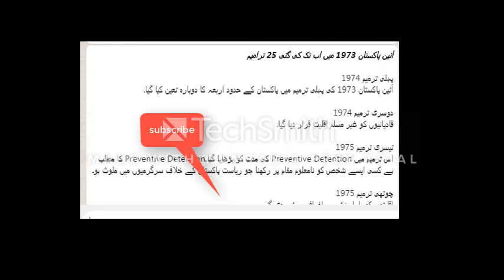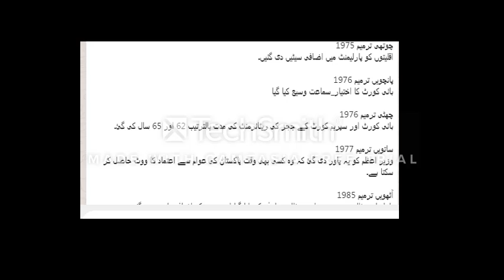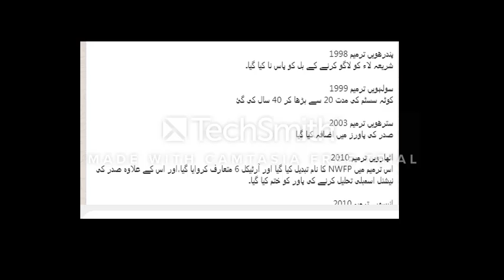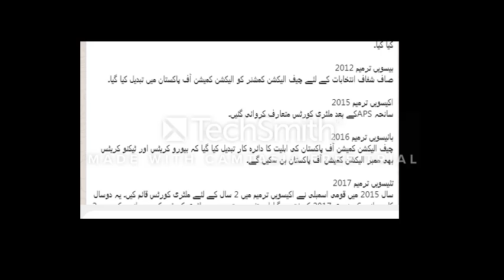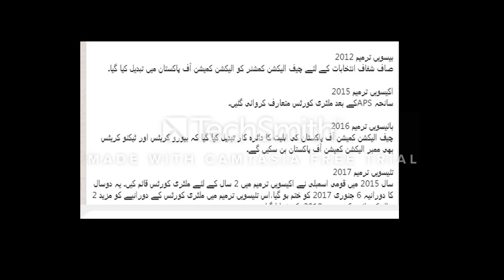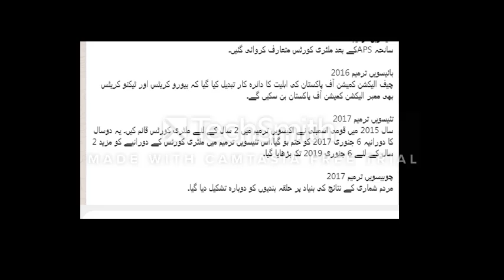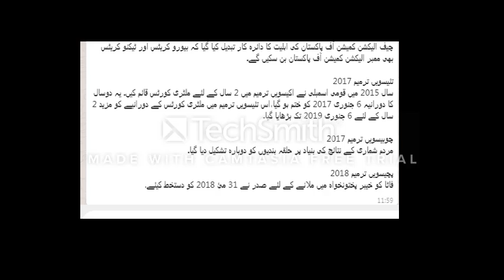Amendments in Pakistan constitution Qanuni Amdad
Amendments in Pakistan constitution
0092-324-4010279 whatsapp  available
court marriage karne ka tareeka